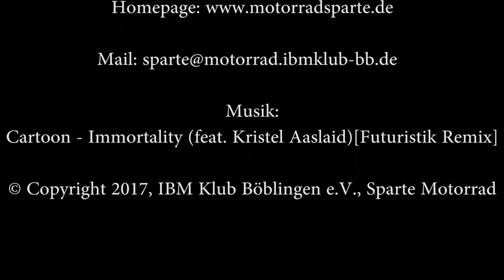2 Tage Odenwald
IBM Klub Böblingen e.V. Sparte Motorrad
2 Tage Ausfahrt vom 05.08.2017 bis 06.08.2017